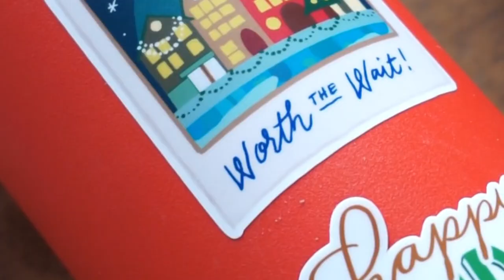Navy Peony Cozy Christmas Stickers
HAND-EMBELLISH CARDS, STOCKING STUFFER & GIFT EXCHANGE. This sticker pack is hand-drawn by our artist. The unique design is a simple delight to craft hand-embellish holiday cards and wrapping paper. Featuring vibrant colored Christmas bauble and lush green wreaths, Christmas decorated house fronts and a tropical twist for those who are also enjoying a warm tropical Christmas!

A COZY CHRISTMAS EVE NIGHT. Cuddle up by the warm fireplace and listen to the crackling fire with homemade cookies and a cup of hot chocolate and marshmallows. Reflect and write about your blessings in your journal. These stickers are perfect to express your festive mood.

WATERPROOF, EASY-PEEL & DURABLE. These planner stickers double up as laptop, phone case, and water bottle stickers. Ideal on smooth and dry surfaces. Stickers are waterproof but may deteriorate if washed in dishwashers.

42 PIECES OF STICKERS in beautiful hand-drawn illustration. The longest end of the stickers averages 0.5-2.5 inches. Printed on high-quality sticker paper, laminated with matte finishing. Please view photos to estimate the size.

PERFECT, VERSATILE FINISHING TOUCH to spruce up any creative craft projects. Stick them on greeting cards and embellish your journal. Flaunt your personality and make a statement by sticking them on your personal belongings!